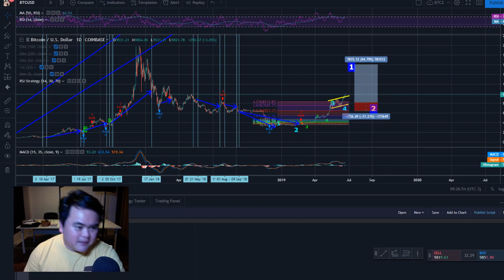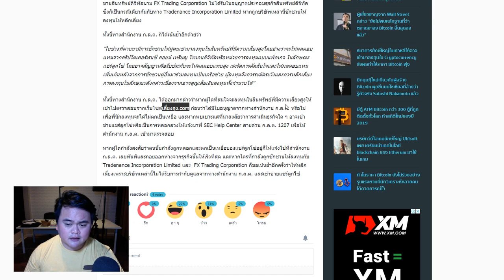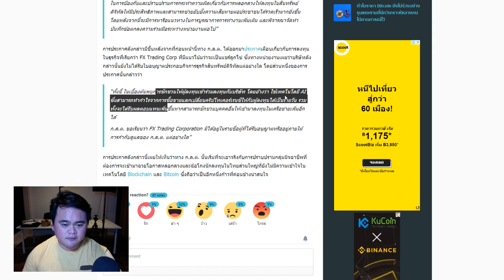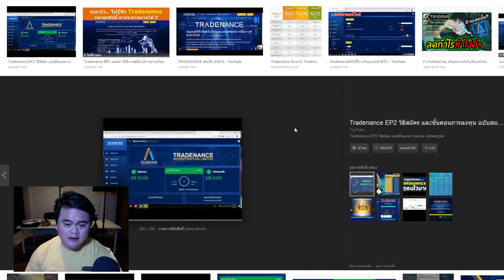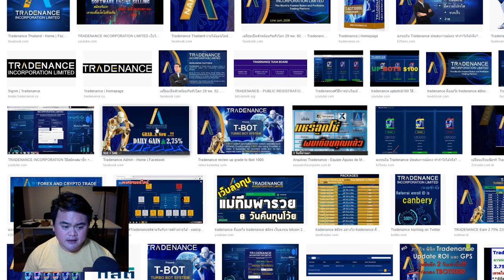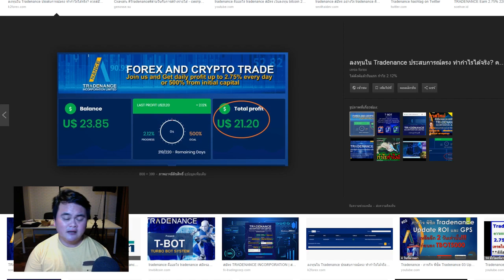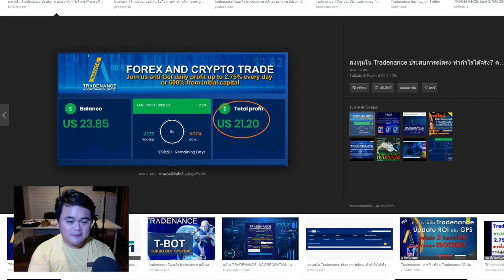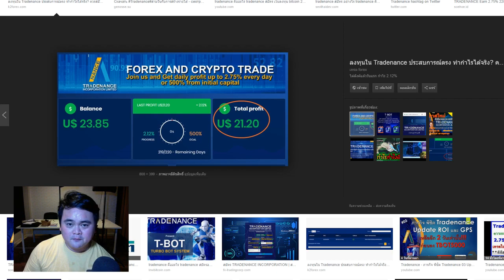tradenance แชร์ลูกโซ่ ? หลอกลวง? ลงทุน แบบนี้ก็ได้เหรอ กลต ออกมาเตือน แล้วนะ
ทั้งนี้ทางสำนักงาน ก.ล.ต. ก็ได้เน้นย้ำอีกด้วยว่า

“ในช่วงที่ผ่านมามีการชักชวนให้ผู้คนเข้ามาลงทุนในสินทรัพย์ที่มีความเสี่ยงสูงโดยอ้างว่าจะให้ผลตอบแทนจากคริปโตเคอร์เรนซี คอยน์ เหรียญ โทเคนดิจิทัลหรือหน่วยการลงทุนแบบแพ็คเกจ ในลักษณะแชร์ลูกโซ่ โดยอาจสัญญาหรือรับประกันจะให้ผลตอบแทนสูง เร่งรัดการตัดสินใจและให้ผลตอบแทนเพิ่มเติมหลังจากการชักชวนผู้อื่นมาร่วมลงทุนเป็นเครือข่าย ผู้ลงทุนจึงควรระมัดระวังและควรหลีกเลี่ยงการลงทุนในลักษณะดังกล่าวเนื่องจากอาจสูญเสียเงินลงทุนทั้งจำนวนได้”

ทั้งนี้ทางสำนักงาน ก.ล.ต. ได้ออกมากล่าวว่าหากผู้ใดที่สนใจจะลงทุนในสินทรัพย์ที่มีความเสี่ยงสูงให้เข้าไปตรวจสอบจากเว็บไซต์เสี่ยงสูง.com ก่อนว่าได้มีใบอนุญาตจากทางสำนักงาน ก.ล.ต. หรือไม่ เพื่อที่นักลงทุนจะได้ไม่ตกเป็นเหยื่อ และหากพบเบาะแสที่น่าสงสัยว่าการดำเนินธุรกิจใด ๆ อาจเข้าข่ายแชร์ลูกโซ่หรือเป็นการหลอกลวงให้แจ้งมาที่ SEC Help Center สายด่วน ก.ล.ต. 1207 เพื่อให้สำนักงาน ก.ล.ต. เข้ามาตรวจสอบ

ดูคลิปสอนการสมัคร OKEX

สมัครเทรดคลิก กระดาน OKEX พร้อมสอนในกลุ่ม

สมัครแล้ว มาเข้ากลุ่มไลน์ พิเศษกันครับ
[Bitcoin trader TH & OKEX] สแควร์ของ LINE
รวมผู้ชอบการ เทรดฟิวเจอร์

สมัคร เทรดเป็น เงินไทย โอนผ่าน ธนาคารไทย ที่ bx

line : zixmakung

line : zixmakung